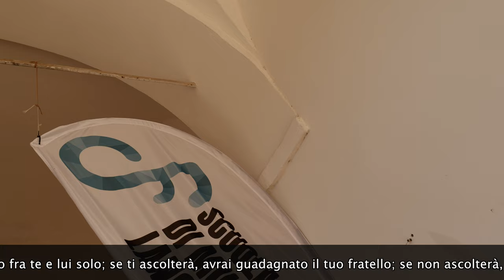La Buona Novella - Commento al Vangelo - XXIII domenica T. O. anno A